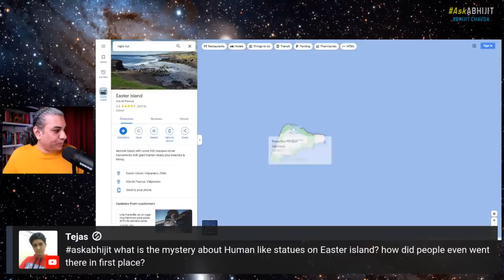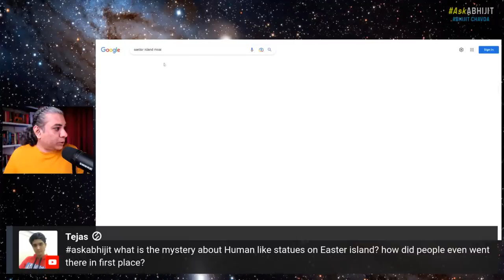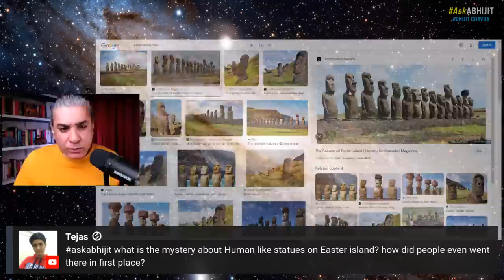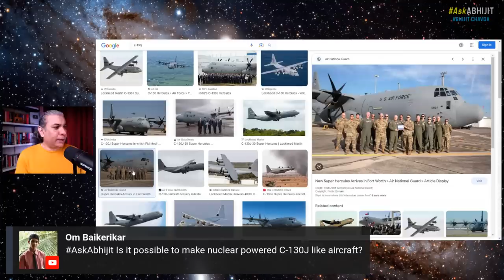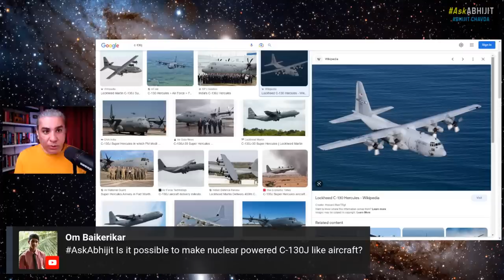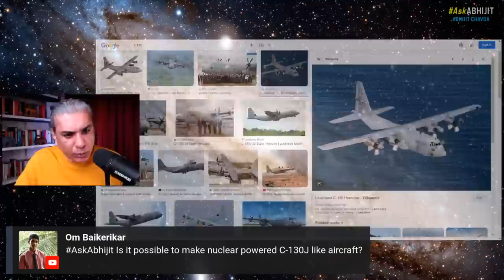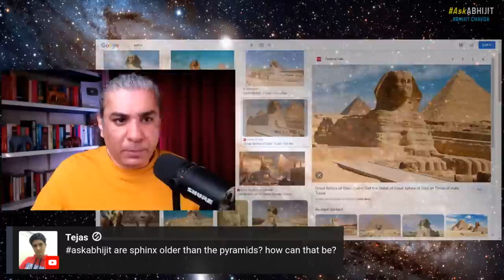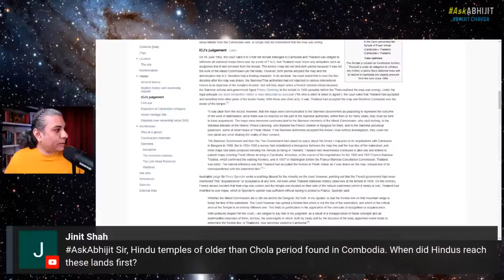AskAbhijit 163: China, Sri Lanka, Democracy, Israel, Covid, Pakistan, Sphinx, Darwin, Neurology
Episode 163 of the AskAbhijit show: Ask me interesting questions on the live chat, and I shall answer them.

OUTLINE:

0:00 Countdown
1:00 Introduction
4:35 What is the mystery about human like human like statues on easter islands?how did people even went there in first place?
10:31 Views on slowing economic growth "hindu rate of growth" so to say compared to previous quarter...
17:29 How can one explain that democracy (janapada and mahanjanapada) was found in India rather than in greece?
26:07 In the movie "passengers" the spaceship was running through nuclear reactor in it while all passengers were hibernating, what are the problems in real life to do it?
33:25 Was vedic period people veg or non veg?
36:19 Will AI be able to mimic the human brian where neurologits have already  mapped the human brain and thoughts are neurons firing electric signals?
43:01 Does internet have bad effects on humans?does internet making humans less productive and more anxious?
47:21 What are sir's thoughts on darwin's theory being removed from NCERT class 10th books?
50:13 Someone (BA chinese student) reads from cambridge univ books and other western books won't they contain bias as they for India?
53:38 What are sir's thoughts on philadelphia experiment?is involvement of albert einstein true?
55:35 Some photographer who was in wildlife and has a pic of UFO and he has caught in RAW files and has in his hard drive?
57:44 Views on chinese president's upcoming visit to India in coming months, can the relations improve?
1:04:05 Is it possible to make nuclear powered C-130J like aircraft?
1:07:43 What can be the alternatives to 1child policy to control such a drastic blast of population?
1:12:57 Are sphinx older than the pyramids?How can that be?
1:15:20 What happened to queen samyukta after defeat of prithviraj chauhan?...
1:16:09 Views on pooch attack what should India do?
1:20:38 About current relations between India and Israel
1:26:30 Sir's Top 5 world war movies?
1:28:34 How would the world countries react if we suddenly change our education system and teach children real history..?
1:31:20 Someone says spacex recently launched starship and it had some failure, Is ISRO also working on such mega projects
1:37:61 Is it true taht ancient india, china and persia were the three super civilizations and super powers of ancient Asia.
1:44:08 Someone says Hindu temples of older than chola period found in cambodia, when did hindus reach these lands first?
1:49:41 Is "the story of civilization" series by will durant still relevant today?
1:50:49 What is your view regarding India and Sri Lanka
1:53:32 Can sir explain about ashoka's nine men the secret society?
1:54:32 About socotra island?...
1:57:50 How south Indian kingdoms raided sri lanka many times, like that was tehre any empire that did the opposite and invaded India
2:01:34 What really happened with chandrayaan 2?...
2:05:29 Is COVID-19 over?
2:08:55 Someone says historically, the Justinian's plaque in the byzantine and Sasanian empires lasted nearly a century, with many outbreaks happening every decade.
2:10:15 Conclusion- Thank You